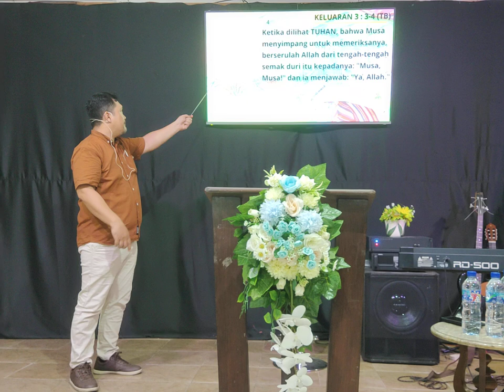ALLAH YANG MENJUMPAI / MENAMPAKKAN DIRI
Selamat Beribadah, Tuhan Yesus Kristus Mengasihi dan Menyertai Anda Sekalian Selama-lamanya.